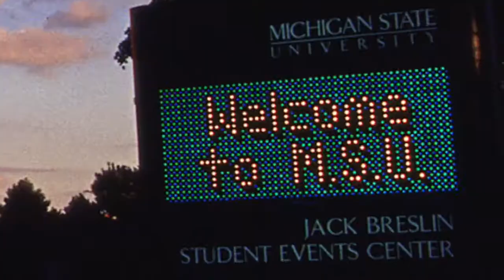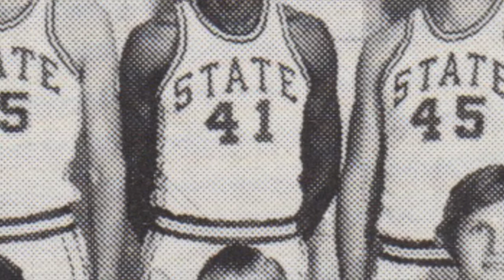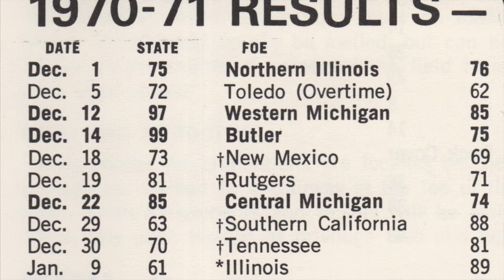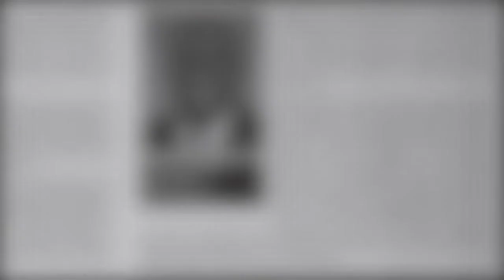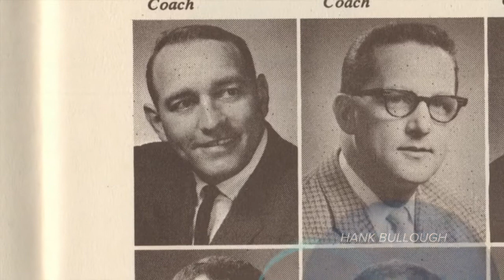TMISH 010115 HD